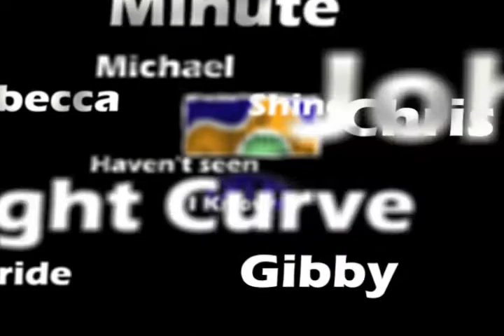PMB DVD Intro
This is an intro element for a DVD that I made for the band.